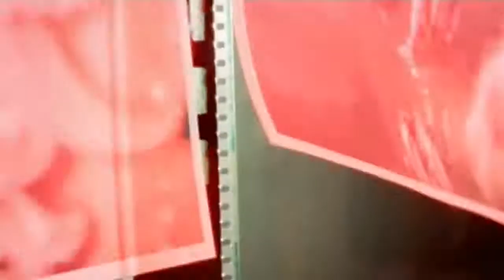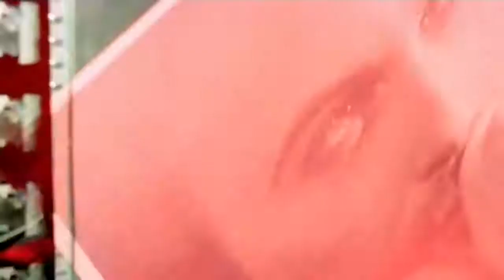KİBARİYE TARKAN Gülümse Kaderine clipmaxtv